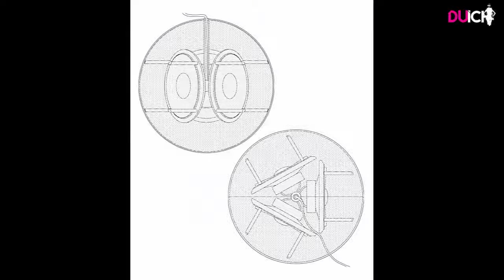20+ Really Cool And Creative Speaker Designs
Leave your comment to share your opinion after watching this video.

DUİCH Fun facts Funny facts Epic fail Epic Compilation Photography Photos Fotos Pic Pics Funny Photos Funny Funny pics Photo Funny pictures Oops, Funny videos optical illusions images Ever try not to laugh Humor Facts Fotos tomadas en el momento exacto Fotos tomadas en el momento justo Dirty mind Photos taken at the right moment Pictures taken at the right moment Cool photos Stock photos Fail top 10 top 100 worst funny clips funniest videos fun photos taken